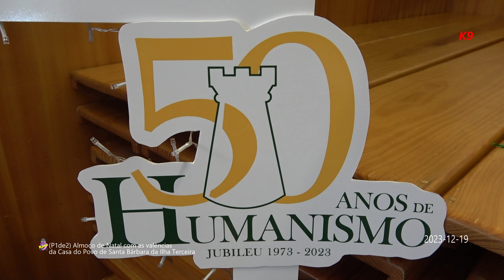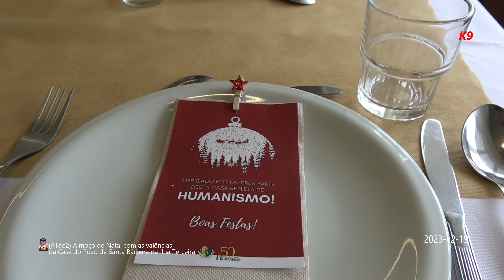Almoço de Natal das Valências da Casa do Povo de Santa Bárbara da Ilha Terceira (2023-12-19) (P1de2)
Almoço de Natal das Valências da Casa do Povo de Santa Bárbara da Ilha Terceira (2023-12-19) (P1de2) Kanal das Nove - K9 - Jose Correia